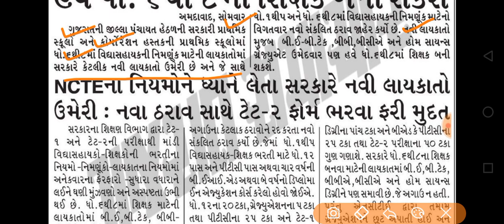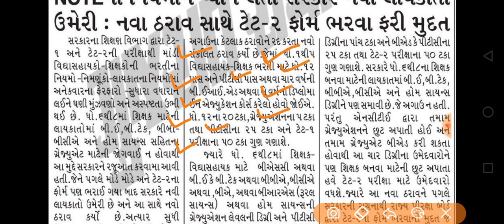Breaking News | હવે શિક્ષક બનવું પડશે અઘરું, સરકાર લાવી નવા નિયમો , ઉમેદવારો માટે ખરાબ ન્યુઝ, ગુજરાત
gpsc online
talati exam
talati exam updatetalati junior clerk exam date
talati news
mphw
Ird update
bin sachivalay
fhw new update
gpssb